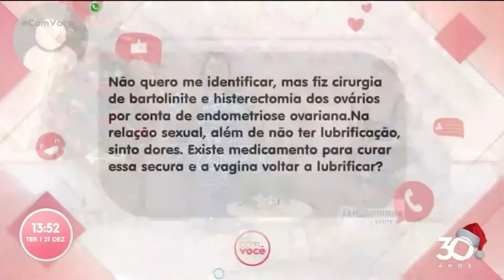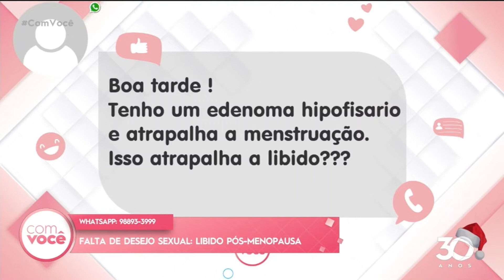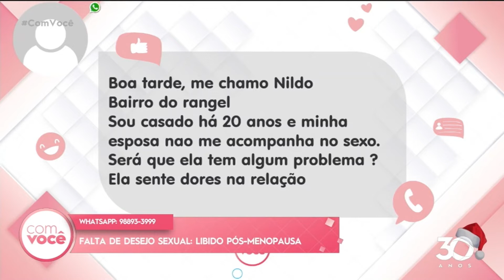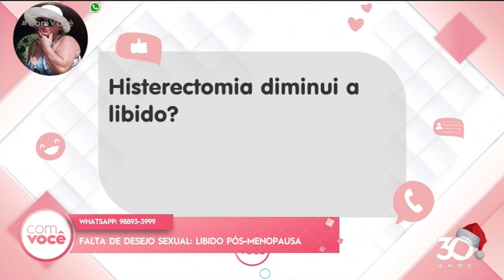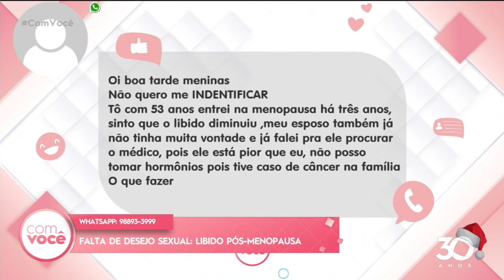Tire suas dúvidas sobre menorpausa - Com Você